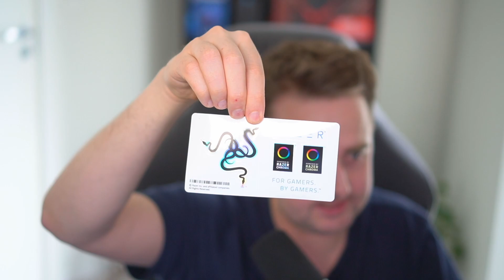RAZER MAMBA ELITE - UNBOXING! GAMINGMUS MED CHROMA LIGHT😮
Bruk koden *Hjartholm90* for 15% avslag i kassen.

SOSIALE MEDIER